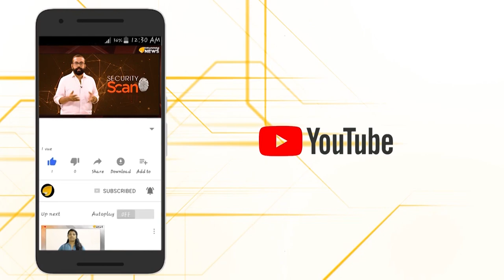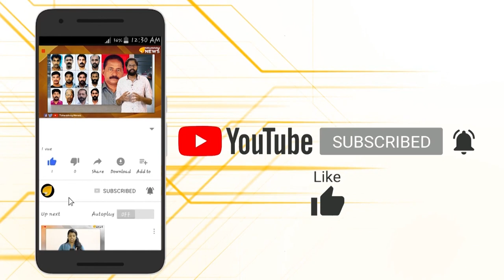സി പി എം നേതാക്കൾക്ക് എന്തുമാവാമെന്നോ?...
ഭാര്യമാരെ അർഹതയില്ലാത്ത സ്ഥാനങ്ങളിൽ തിരുകിക്കയറ്റി നിയമലംഘനം നടത്തുന്ന ഇവർ വഞ്ചിക്കുന്നത് ആയിരക്കണക്കിന് തൊഴിൽ അന്വേഷകരെയാണ്...